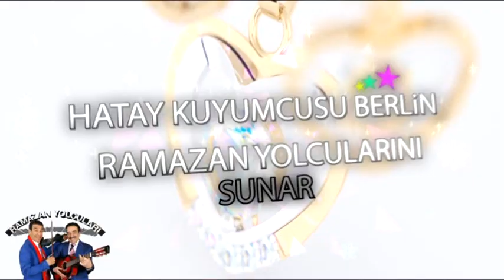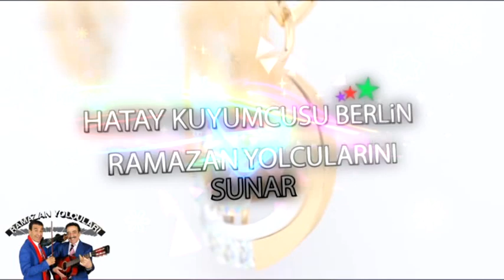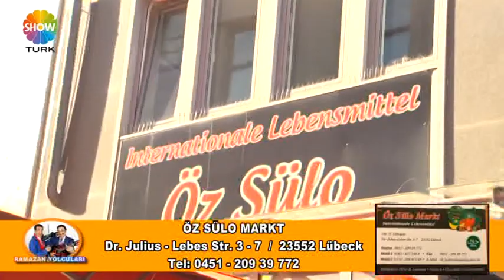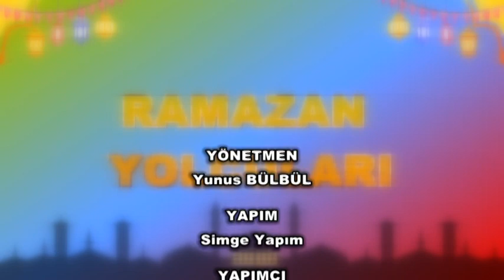RAMAZAN YOLCULARI 135 BÖLÜM ÖZ SÜLO MARKT